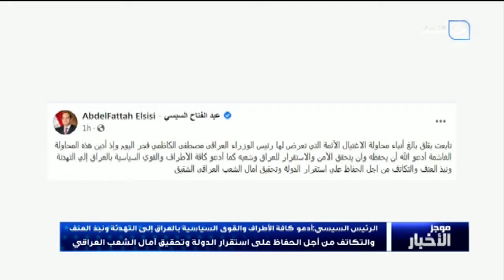موجز الأخبار| الرئيس السيسي يشهد افتتاح الدورة الرابعة لمعرض ومؤتمر النقل الذكي